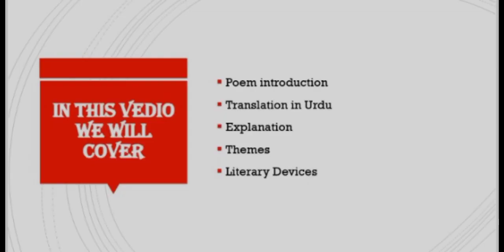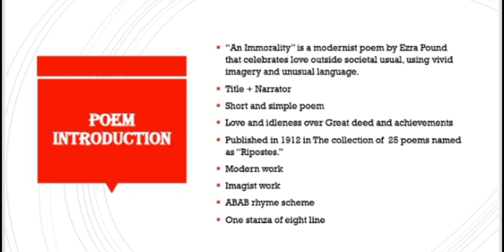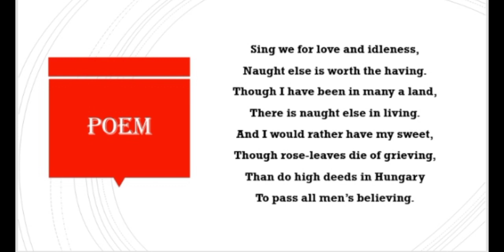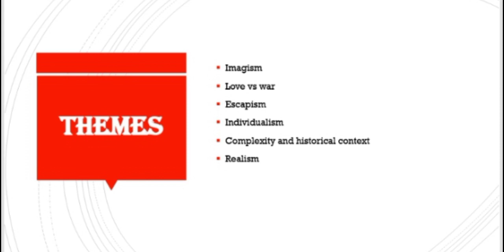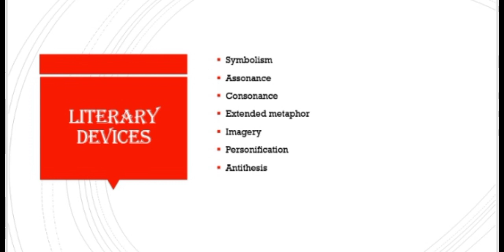An Immorality by Ezra pound_Title_ Explaination in Urdu_Themes_Literary devices_ Full_Poem Analysis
In this Vedio I Explain An Immorality by Ezra pound_Title_ Explaination and translation in Urdu_Themes_Literary devices_ Full_Poem Analysis.
If you want to learn imagism movement, biography of Ezra pound and other poems of same author so these are the links of my vedios.👇

If you have any questions comment in a comment section.

                             Thanks